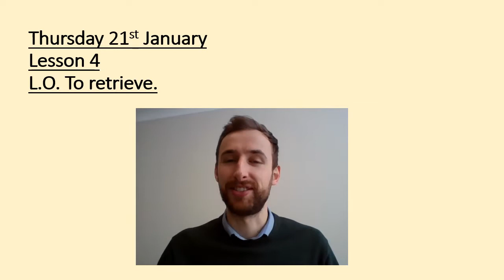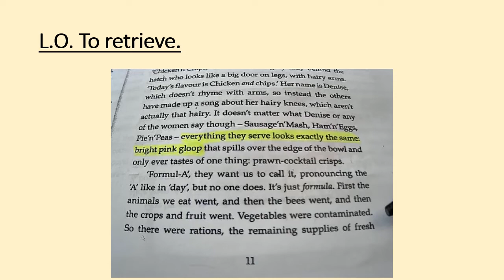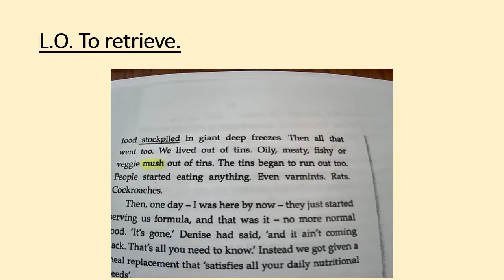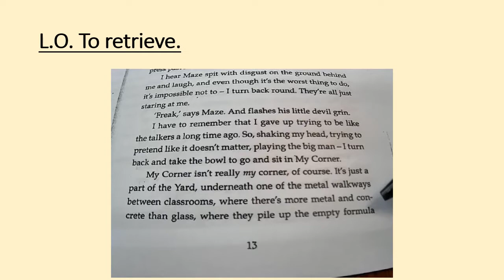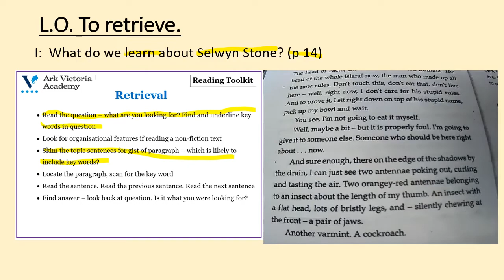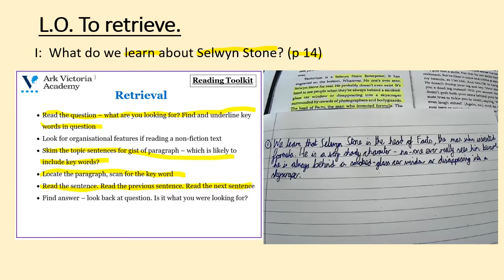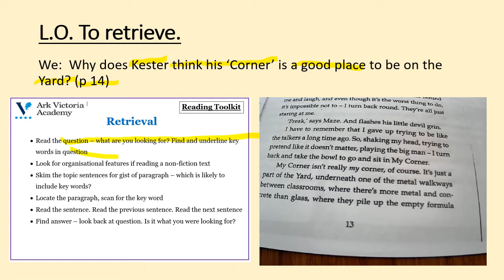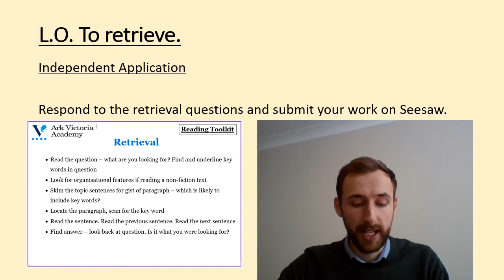Thursday 21st January - Reading Lesson 4 (Y5)